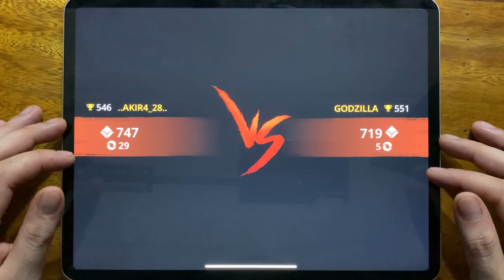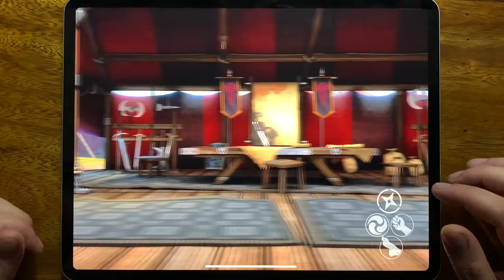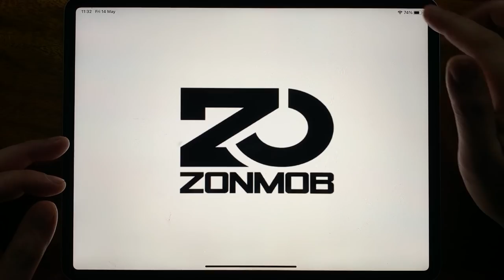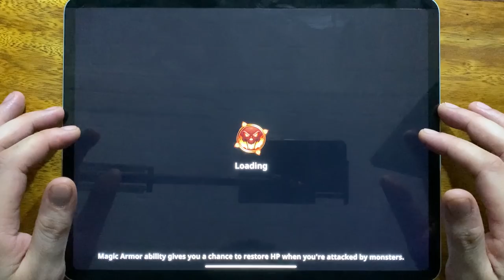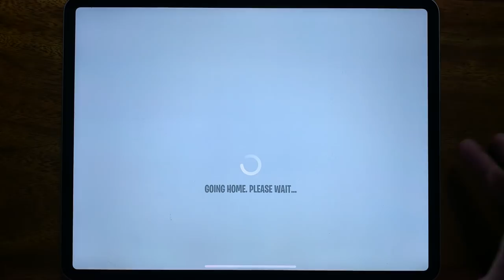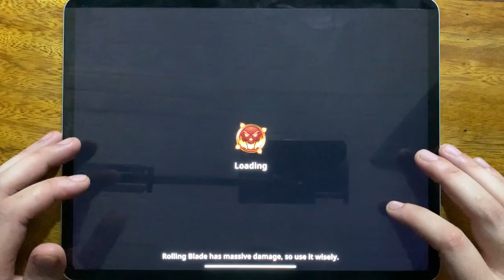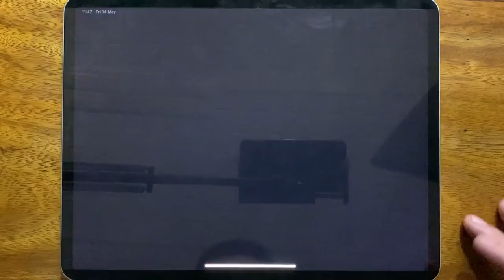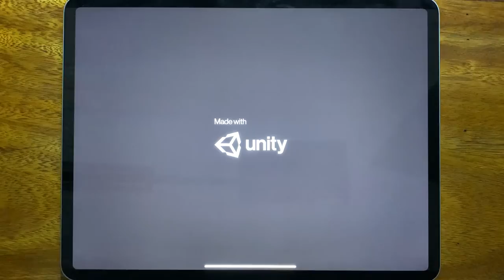Shadow Arena, Shadow Fight 3, Shadow Fight 2, Shadow Of Death, Stickman Legends, Stick Battle....